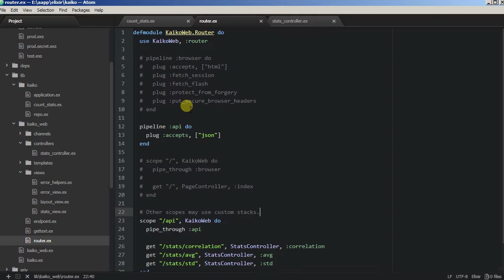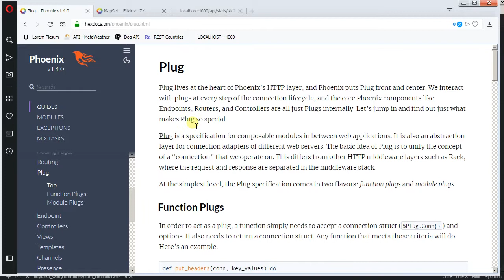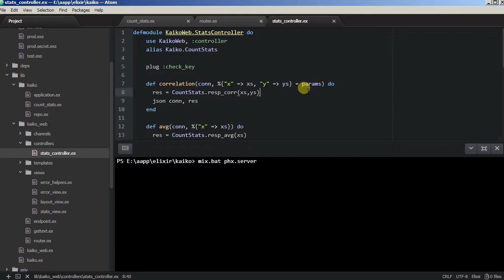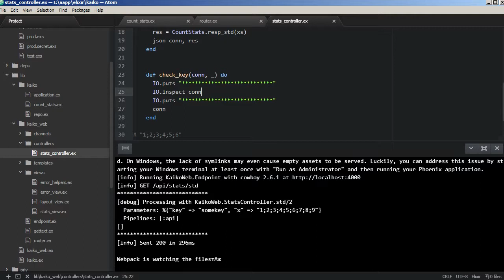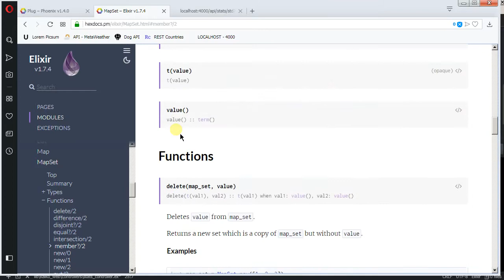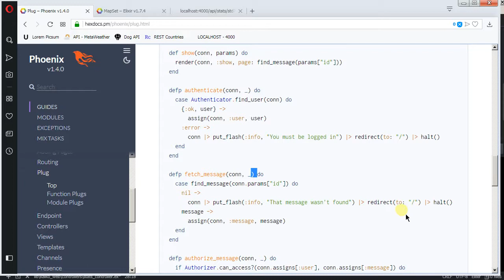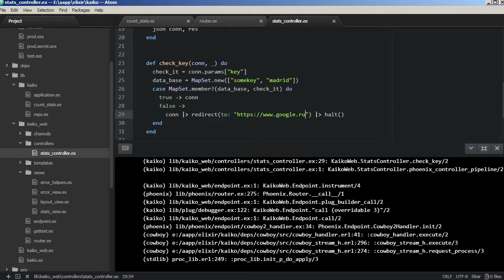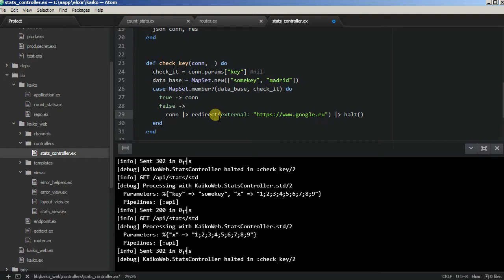Framework Phoenix - 08/3b REST statistic/data api, plug like a function